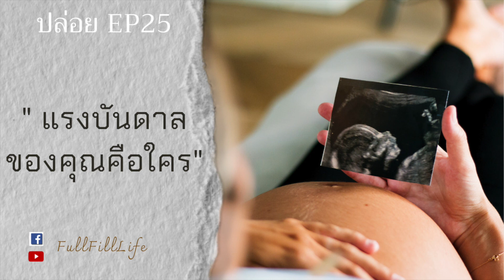Fullfill Life ปล่อย EP25 แรงบันดาลใจของคุณคือใคร